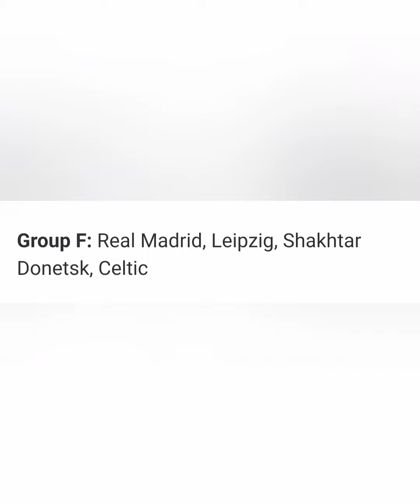UCL draw full RESULTS: Bayern, Barca, Inter in group C as Chelsea vs Milan